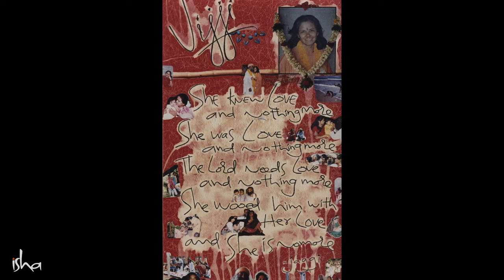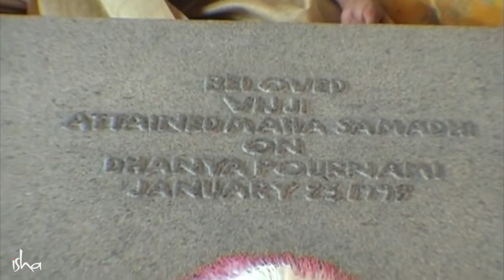தமிழகத்தில் மஹாசமாதி அடைந்த திருமகள், விஜி | Vijji - The One Who Attained Mahasamadhi At Tamil Nadu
This is the story of a phenomenal woman who has inspired a lot of common people towards spirituality and also attained Mahasamadhi at Tamilnadu.
சித்தர்கள் மஹாசமாதி அடைந்தார்கள், மஹாசமாதி நிலையை அடைவதற்காக பிரயதனப்பட்டார்கள் என்று நாம் தமிழ் சுவடுகளில் படித்திருப்போம். ஆனால், நம்மை போன்ற ஒருவர், இல்லற வாழ்வில் வாழ்ந்தவர், இல்லத்தரசி - மேன்மையாய் மஹாசமாதி அடைந்த உண்மை தெரியுமா உங்களுக்கு? அதுவும் தமிழகத்தில். விஜி‌ - இன்று ஆன்மீகப் பாதையில் இருப்போர் பலருக்கும் ஊக்கசக்தியாய், பாமரர்களுக்கும் இந்நிலை சாத்தியம் என்பதை உணரவைத்து, மாபெரும் யோக நிலையை சுலபமாய் அடைந்திருக்கிறார்.

வெற்றித் திருமகள் விஜியின்‌ வெற்றிப் பயணத்தை சித்தரிக்கும் வீடியோ இது.